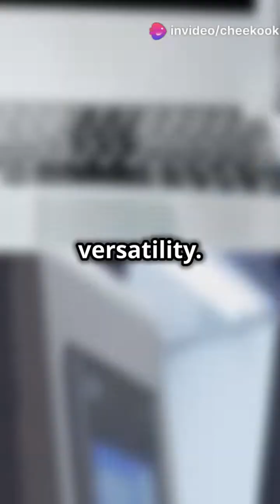Printing Technology: An evolution